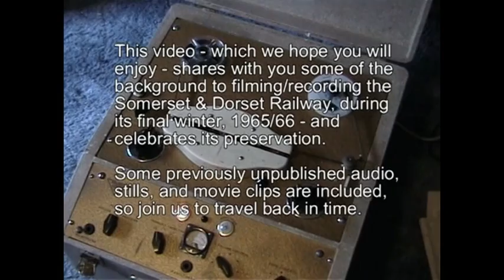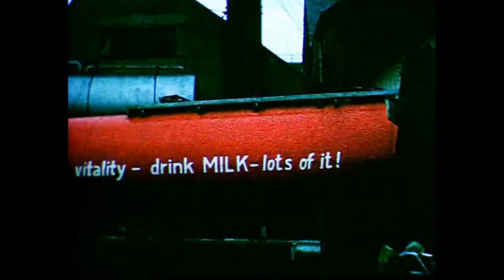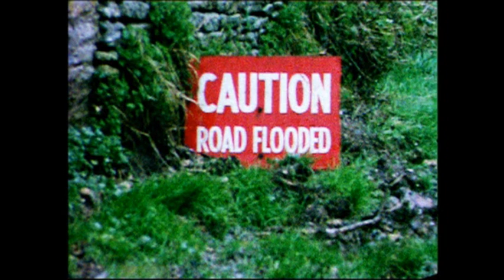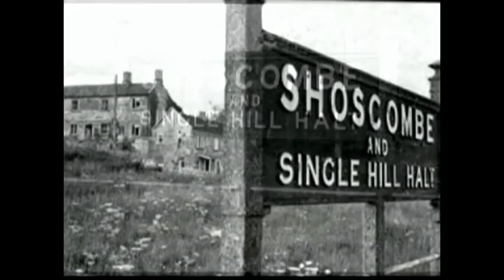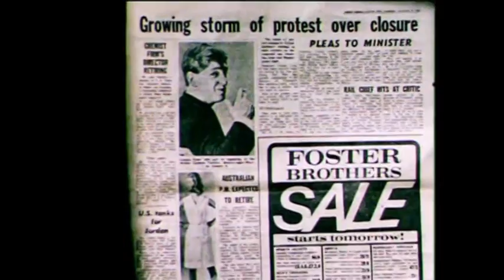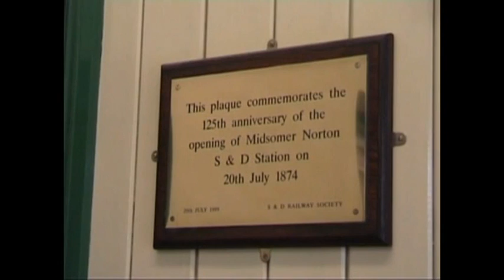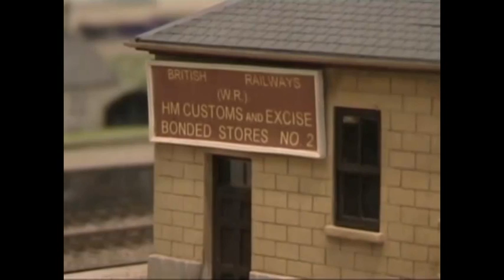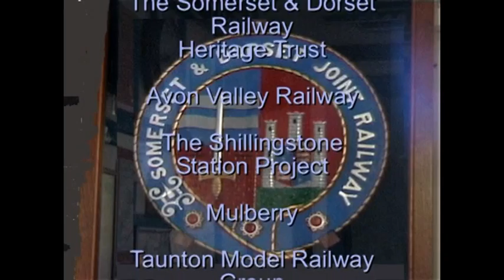FILMING and RECORDING the S & D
Sound - and it's recording - had always fascinated me. By the time that the S & D was closing, I had several years of experience recording trains, encouraged by the late Peter Handford's achievements. This video also takes a look at an S & D line that nearly was...

Sadly, I have to record that contributor to the film Roger Newman passed away in December 2020 - one of the all-too-many victims of Covid 19.